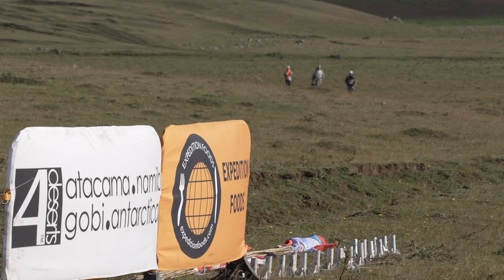Demian San Miguel featuring Georgia the dog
The dog has been following a group of runners off-and-on for probably about 7 hours – just going from person to person so we named her “Georgia”. She an awesome dog.